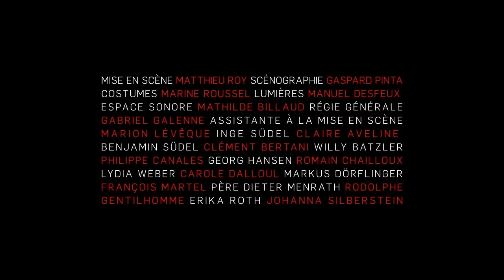Teaser Martyr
Martyr de Marius von Mayenburg, mise en scène Matthieu Roy
Du mardi 27 janvier au dimanche 8 février 2015